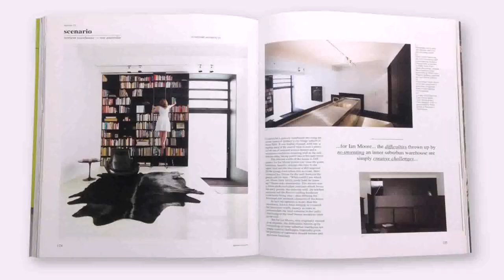Warehouse Entrance Design - Gif Maker DaddyGif.com (see description)